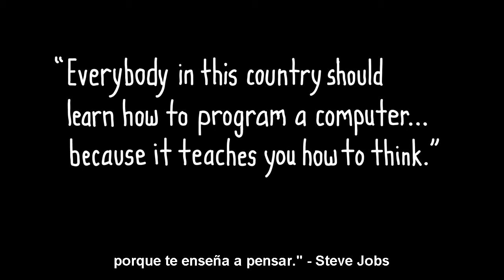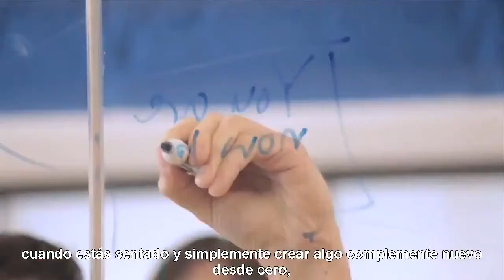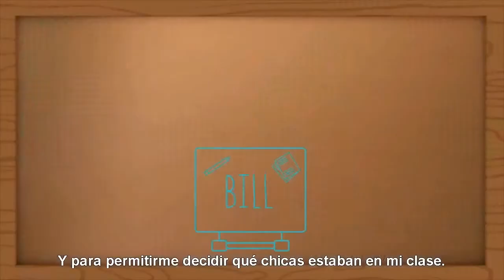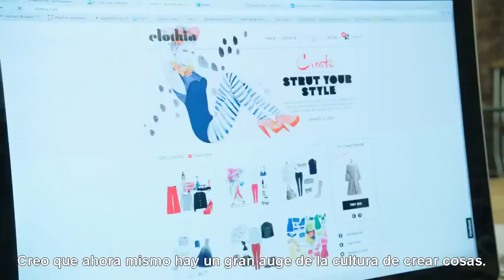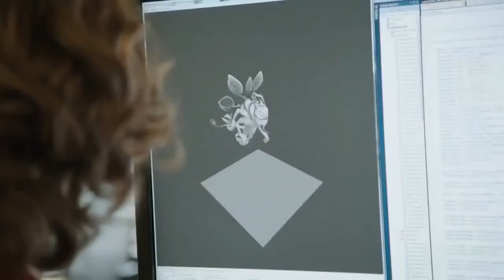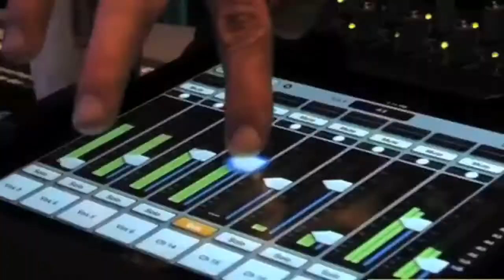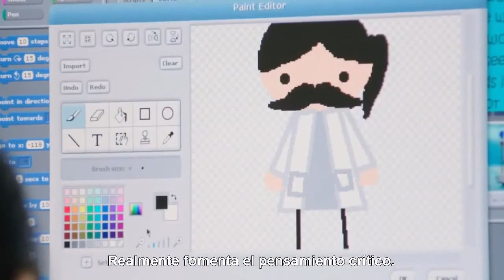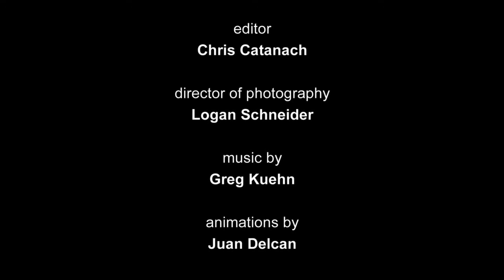Todo el mundo debería saber programar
Las personas deberíamos tener aunque fueran los más básicos conceptos de programación, en una sociedad donde gran cantidad de objetos y herramientas de trabajo lo requieren.